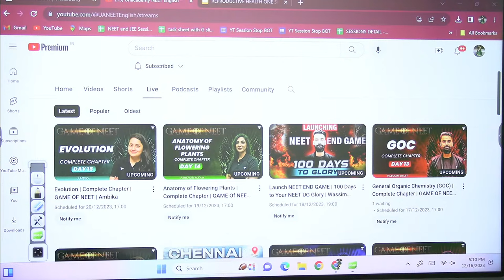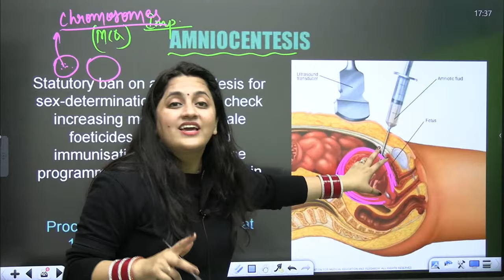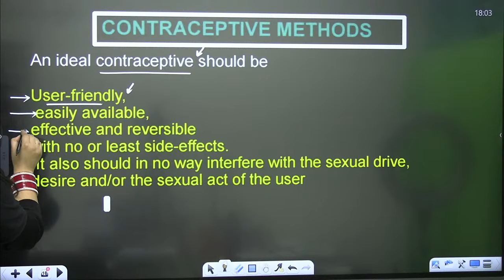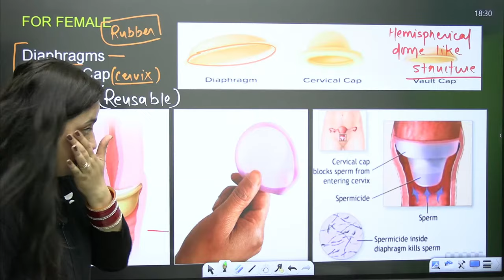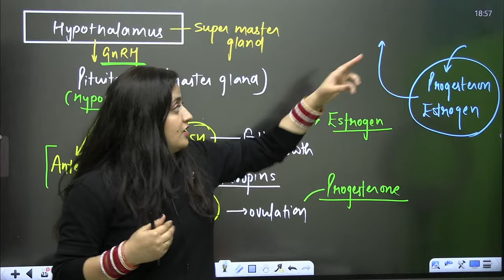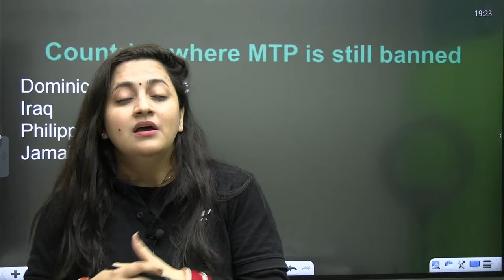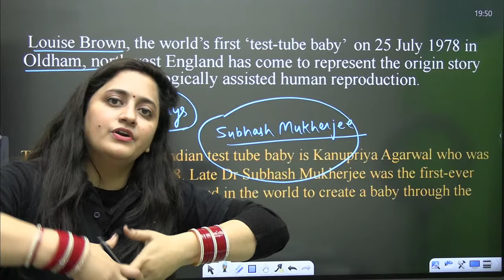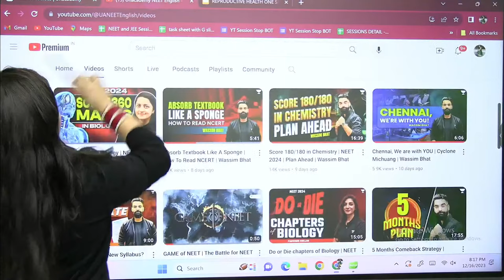Reproductive Health | Complete Chapter | GAME OF NEET | NEET 2024 | Ambika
Day 12 of GAME OF NEET. Get ready for an in-depth session on 'Reproductive Health' tailored for NEET 2024 with the expert guidance of Ambika Sharma. Enhance your understanding of this critical topic with comprehensive insights and exam-focused strategies to excel in your preparation.

➤ About the Educator: Worked as Master Teacher in a renowned Edtech. M.Sc. Zoology from DAV college sector 10 Chandigarh. Mentored 10000+ NEET ASPIRANTS so far.

You can enroll to Unacademy Subscription and get the following benefits:
1. Learn from your favourite teacher
2. Dedicated DOUBT sessions
3. One Subscription, Unlimited Access to Live Online Classes and Videos
4. Real-time interaction with best-in-class teachers
5. You can ask doubts in live online classes
6. Limited students in each Class
7. Download the videos & watch them offline